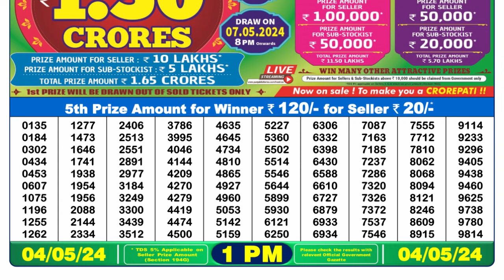🔴Dear Lottery Sambad Live 1pm today 04.05.24 Nagaland State Lottery Result